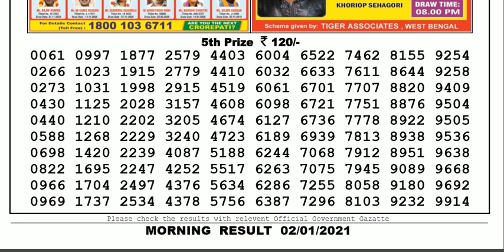Lottery Sambad Lottery Result 11.55am 02.01.20 Nagaland Lottery Live gdn